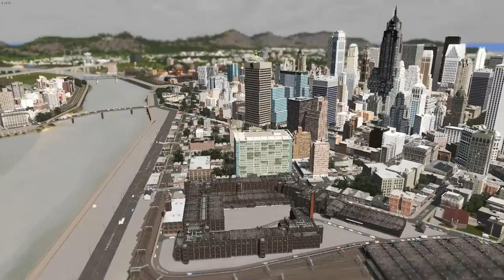Marlwe #35 - New buildings in the Downtown and Green Corridor of Marlwe - Cities Skylines